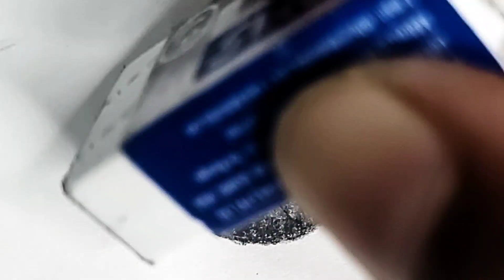How to draw iris | EYE | ARTIST SHIFA